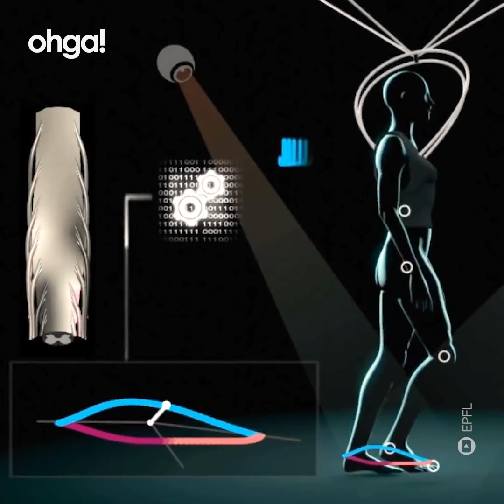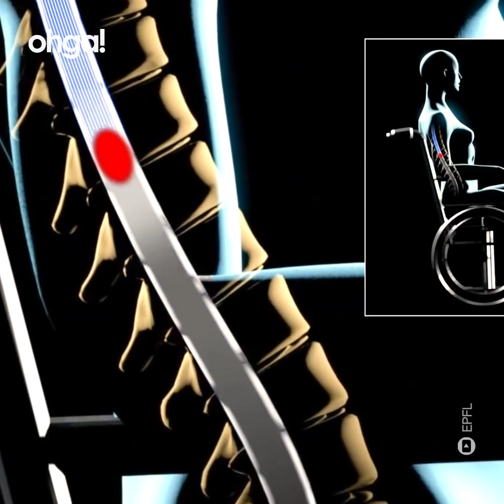Stimo, la nuova speranza di Manuel Bortuzzo: tornare a camminare grazie all'elettrostimolazione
Sei persone paraplegiche, oggi camminano. Sono tornate a muovere le gambe grazie a una tecnica wireless di stimolazione elettrica del midollo spinale. Si chiama Stimo, è stata progettata dall'Università di Losanna, e ha fatto registrare un miglioramento nella funzione degli arti anche una volta che l'apparecchiatura veniva spenta. Risultati che in Italia hanno subito fatto pensare a una persona ben precisa: Manuel Bortuzzo, il nuotatore 19enne che lo scorso febbraio è stato colpito da un colpo di pistola che gli ha compromesso la mobilità dalla vita in giù.